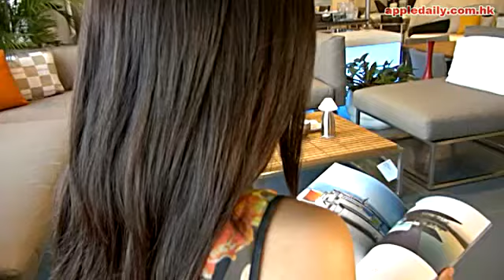戶外矽膠椅 彈起